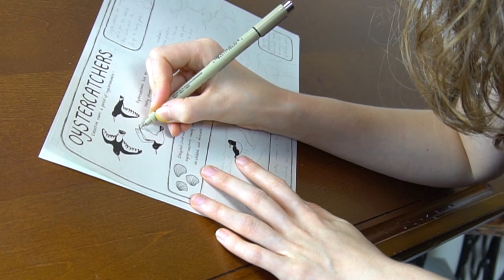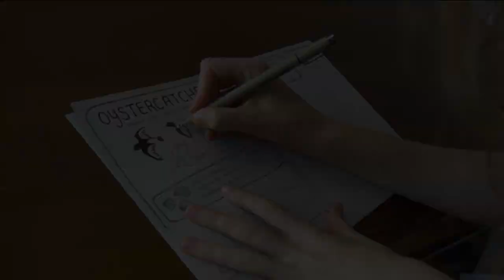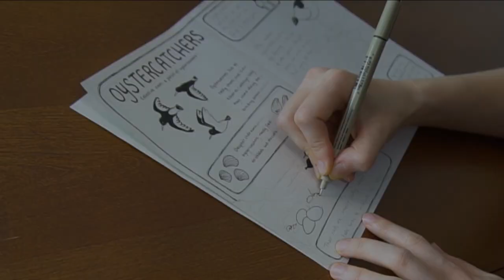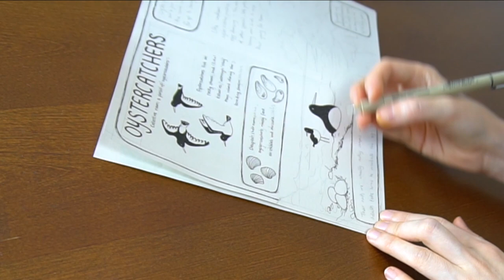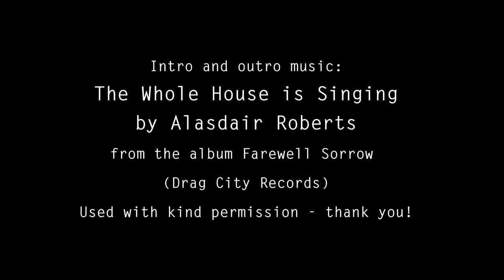The Green Bean Podcast Episode 8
Welcome to the eighth episode of The Green Bean Podcast

Due to a technical hitch (I forgot to plug it in!), sound on this episode was only recorded on my secondary microphone, apologies that it's not ideal.

Intro and outro music: "The Whole House is Singing" by Alasdair Roberts, used with kind permission, thank you :)

All other music: From the album "The Wake Up" by Will McNicol, used with kind permission, thank you :)

My Online Shop for patterns, fabric, rubber stamps and more:

Drawing:
The Green Bean

Knitting:
Vellamo by Francesca Hughes

Wearing:
Dress P from Formal & Little Black Dress by Yoshiko Tsukiori

Also mentioned:
Spoonflower

All extra footage was shot in the Tamar Valley Area of Outstanding Natural Beauty.